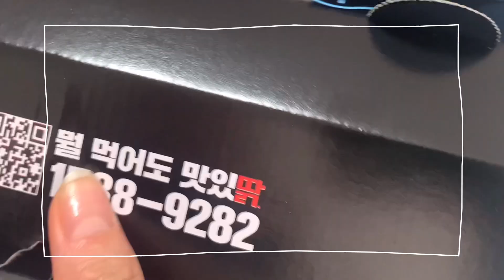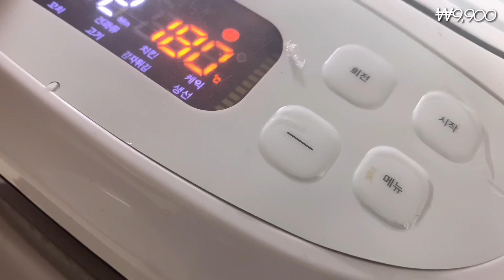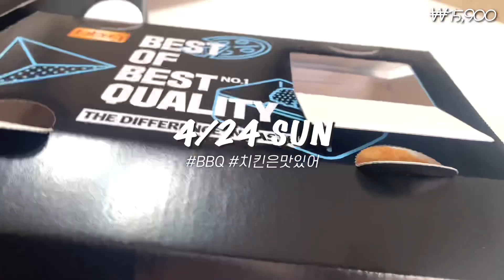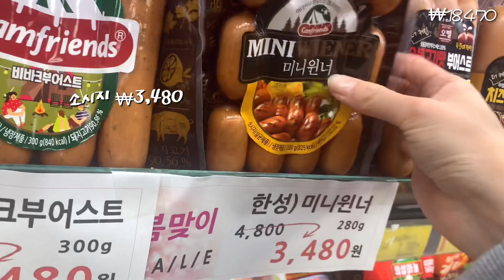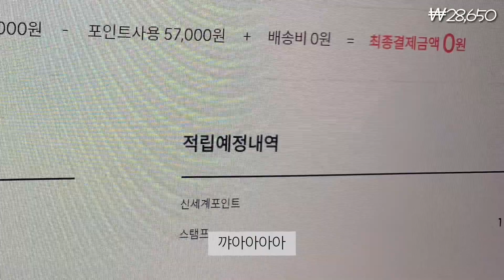Sub) 신혼부부 현실집밥 vlog | 일주일 식비 2만원대💸까르보나라치킨먹고 삼겹살파티🎂✨뼈해장국,볶음밥,치킨마요덮밥,소세지야채볶음,쏘야,고구마,비비큐치킨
📝 메뉴판
00:40 까르보나라치킨,치킨샐러드
03:35 삼겹살파티
03:55 비비큐치킨
04:35 치킨마요덮밥,소시지야채볶음
08:01 고구마
11:51 뼈해장국,볶음밥,전